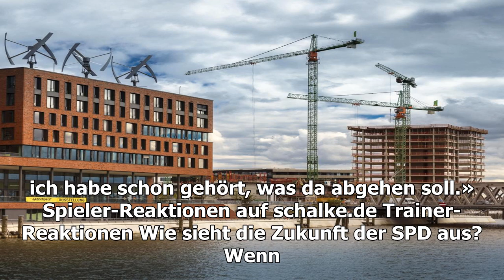Inglese als Hafen: Schalke Euphorie vor Derby in der BVB Welt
Stand: 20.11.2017 | Lesedauer: 3 Minuten Quelle: dpa Gelsenkirchen - Domenico Tedesco lässt sich nach dem Sprung auf Platz zwei der Bundesliga-Ta...